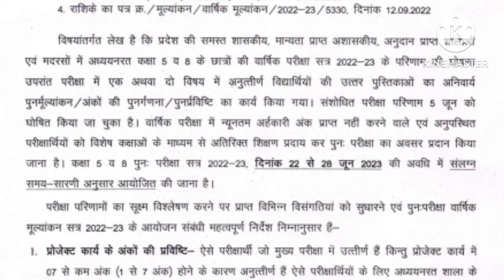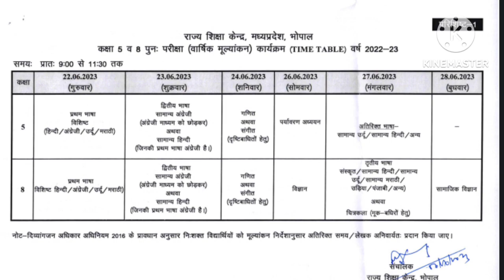MP RSK has issued a new important order today, for all districts,this work has to be done by June 10